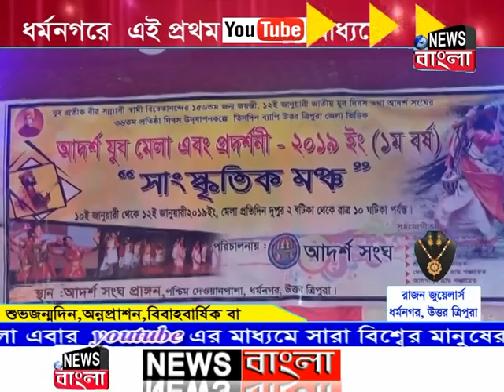News Bangla, Dharmanagar 10-01-2019 (Prime Time-II)